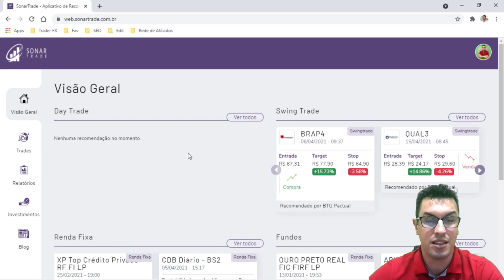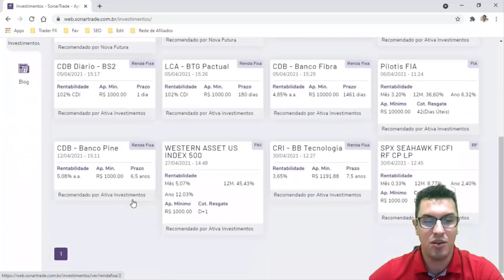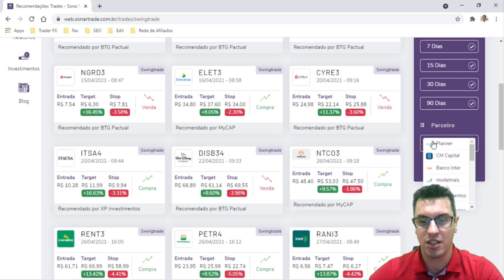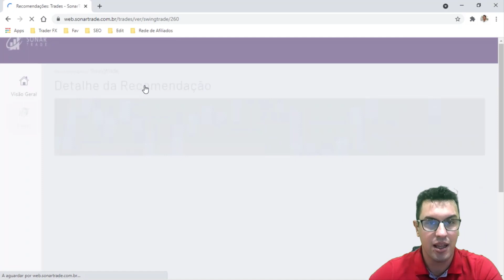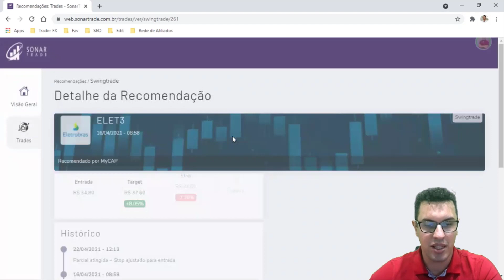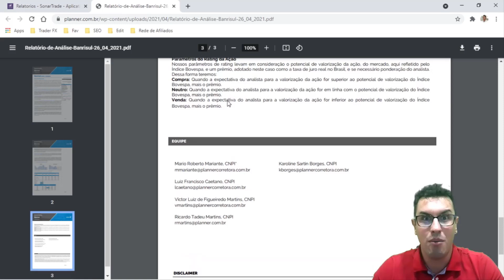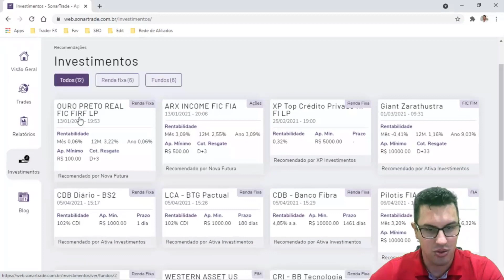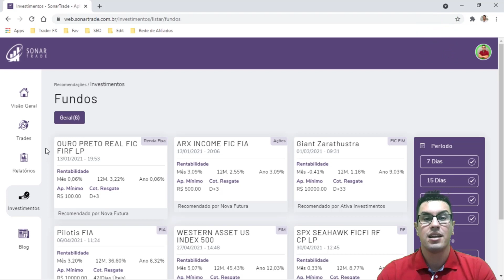SONAR TRADE TODAS AS INDICAÇÕES DE COMPRA OU VENDA NA PALMA DA MÃO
Caros investidores, receba informações datalhadas de oportunidade no mercado e aumente a rentabilidade dos seus investimentos! SonarTrade, com relatórios e recomendações de trading por enquanto, 100% gratuito. O mercado inanceiro está a um cilck de distância.

Só os realmente comprometidos consigo mesmo e com seus objetivos, vão conseguir caminhar nessa maravilhosa e longa jornada. O mercado financeiro para curto, médio ou longo prazo não é uma brincadeira nem tão pouco passatempo, deve ser levado a sério.

▲▲ ▲ MUITO IMPORTANTE ▲ ▲ ▲